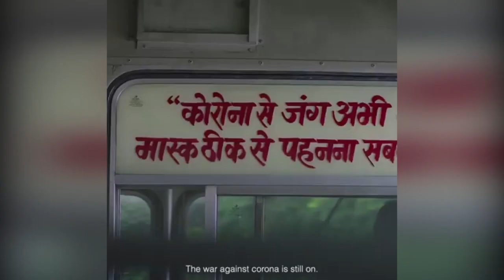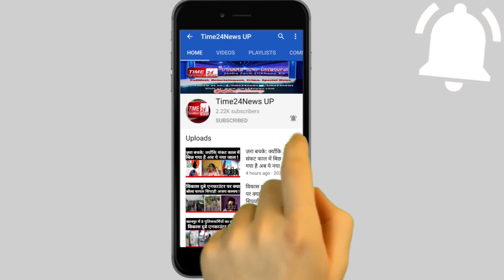बुलंदशहर: दुकान बंद करके घर निकलने की तैयारी कर रहा था सर्राफा बाइक पर सवार होकर आई मौत !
यूपी के बुलंदशहर में तीन बदमाशों ने लूट का विरोध करने पर सर्राफा व्यापारी की गोली मारकर हत्या कर दी और वारदात को अंजाम दे बाइक पर सवार हो फरार हो गए। पुलिस दुकान में लगे सीसीटीवी कैमरे की फुटेज के आधार पर हत्यारो का सुराग लगा शीघ्र गिरफ्तार करने का दावा कर रही है। फिलहाल वारदात के बाद से व्यापारियों में रोष व्याप्त है।
 ये तस्वीर और गोली लगा शव बुलंदशहर के नरोरा में रहने वाले सर्राफा व्यापारी रोहताश वर्मा का है, जिसकी कुछ देर पहले दुकान में घुसकर लूटपाट करने आए तीन लुटेरों ने लूट का विरोध करने पर गोलियां मारकर हत्या कर दी।दरअसल रोहताश वर्मा की नरोरा थाने से कुछ ही दूरी पर बाजार में  सर्राफे की दुकान है। रविवार की रात मैं लगभग 8:00 बजे रोहताश वर्मा दुकान बंद करने वाले ही थे कि तीन लुटेरे ग्राहक बनकर दुकान पर पहुंचे और फिर दुकान में रखे जेवरात लूटने का प्रयास किया ।  बताया जाता है कि सर्राफा व्यापारी रोहताश वर्मा ने अपनी लाइसेंसी पिस्टल निकाल लूट का विरोध किया, तो लुटेरों ने सर्राफा व्यापारी को गोली मार दी और तमंचे लहराते हुए फरार हो गए। गोलियों की आवाज सुन मौके पर पहुंचे लोगों ने लहूलुहान सर्राफा व्यापारी को पास के एक अस्पताल में भर्ती कराया, जहां उसकी मौत हो गई। सर्राफा व्यापारी की हत्या से व्यापारियों में रोष व्याप्त है और परिवार में कोहराम मचा है। हालांकि मौके पर पहुंची पुलिस ने दुकान में लगे सीसीटीवी कैमरे के फुटेज के आधार पर लुटेरों का शीघ्र पता लगाने का दावा किया है।